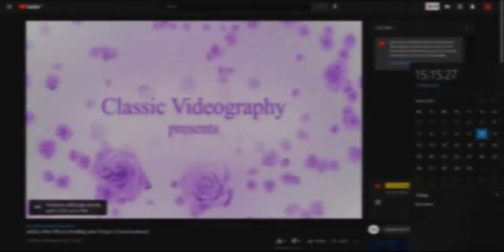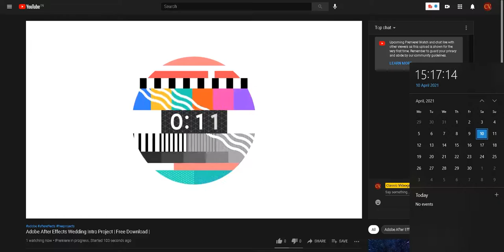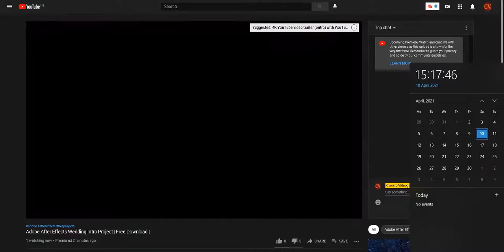YouTube Premiere | Ae free title template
Good Vibes